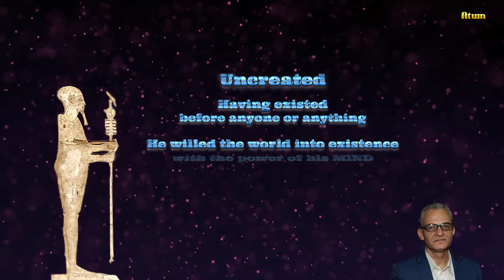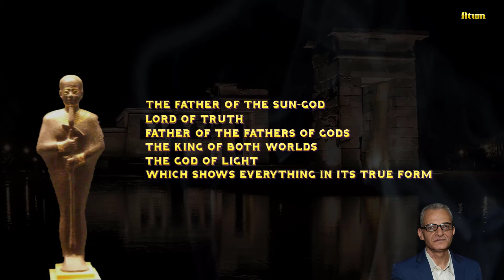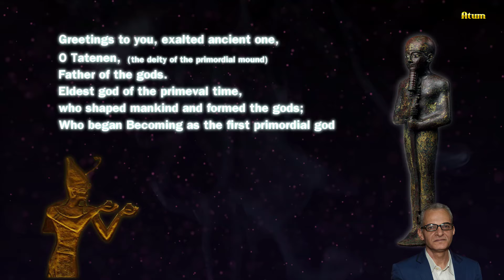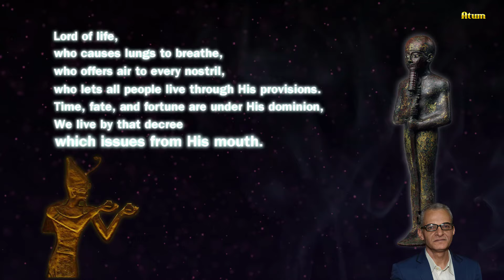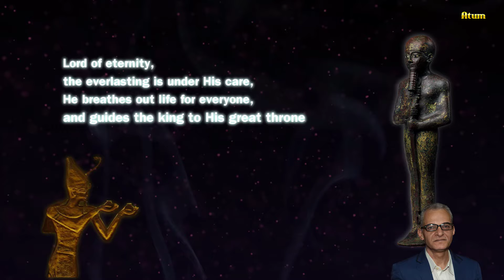Ptah the creator of the world by word | Egyptian gods and goddesses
Ptah is one of the oldest gods in Egyptian religion and mythology. He is the patron god of sculptors, craftsmen, builders, and artists. According to Memphite Theology, Ptah created the world and everything in it by his thought or word. This concept is referred to as Logos creation, a concept that later became a fundamental dogma in monotheistic religions (Judaism, Christianity, and Islam).
"In the beginning was the Word (Logos), and the Word was with God, and the Word was God." John 1:1
References
Genesis in Egypt: The Philosophy of Ancient Egyptian Creation Accounts. by Allen, James (1988).  pp. 38–41.

CREDITS
MUSIC
Spacetime Blues by Loopop